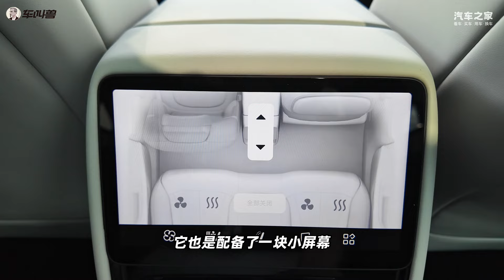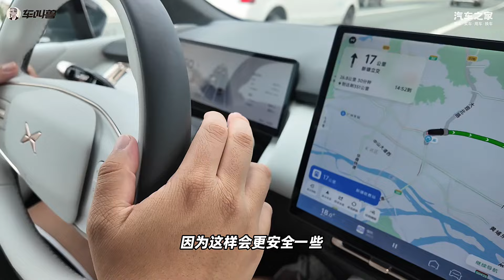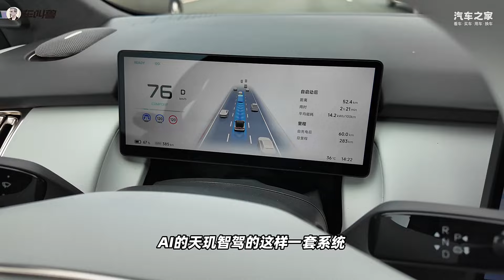首试小鹏P7+ 内饰豪华不惊讶 动态竟然有惊喜？！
在看视频前，我可以负责任的告诉你，小鹏P7+和P7完全是两款车型，如果要用一个词来总结的话，除了“惊艳”我没有更好的选择！